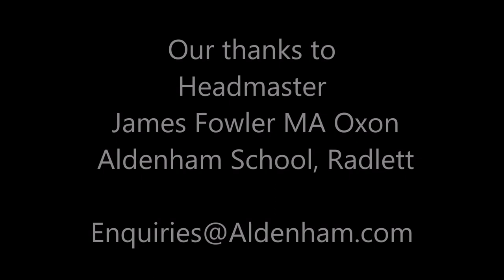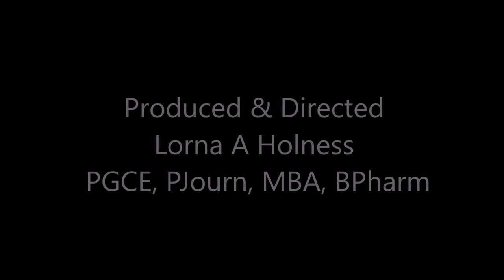(MV) Jago Nardelli: Squash: Aldenham School's Adem P Arik Makes Duke of Edinburgh Gold Award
Jago Nardelli: Squash: Aldenham School's Adem P Arik Makes Duke of Edinburgh Gold Award: Music Version (MV)
28th March 2019

Video Link: